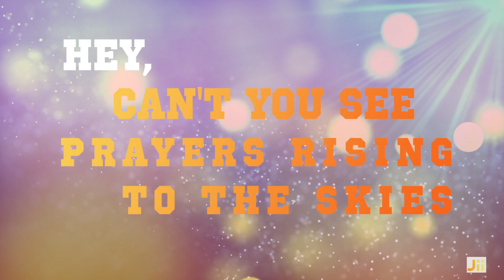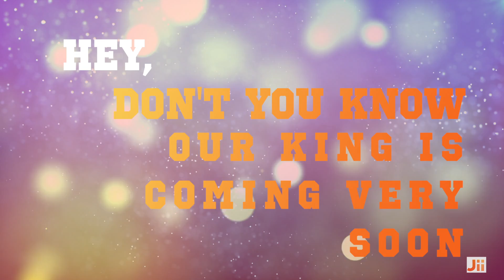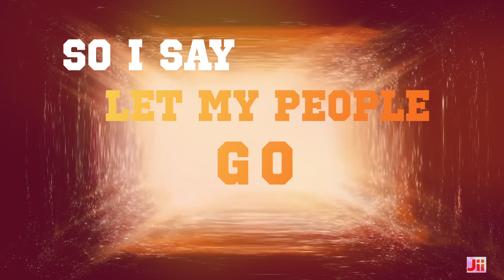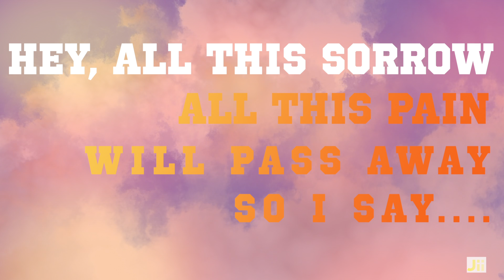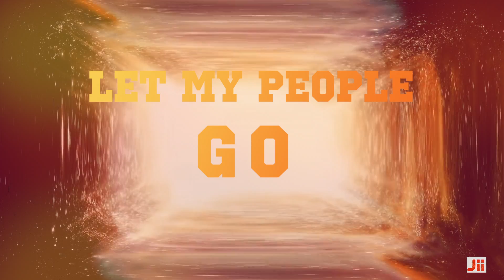LET MY PEOPLE GO - DEEPS (JII)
Moses stands before Pharaoh and tells Him , that the LORD , GOD OF ISRAEL says "Let my people go" (Exodus 5:1) . Moses had the strength and presence of GOD , the boldness  of His Word and power of His Spirit within him.
Today we also have these three in GOD, JESUS and the HOLY SPIRIT and with confidence we ask sickness, we ask depression, we ask pride , we ask lust , we ask loneliness , we ask doubts and we ask fear to "Let My People GO" for our GOD has asked us to do so. May this song be a song of deliverance , a song of salvation and a song of hope for you today. GOD Bless

A LIFELOG 2021 Series (May 21)
Singer & Songwriter - Deeps
Backing Vocals - Andrew
Video by Johnson Cherian from Pixabay
Video by Free Creative Stuff from Pixabay
A JII Studios Production